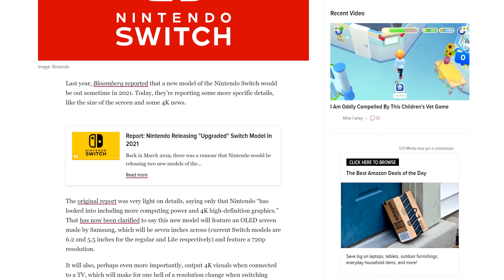I bought a SWITCH in 2021 - Mistake? New Switch Pro end of the year?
I bought a new Nintendo Switch just recently. It was from peer pressure on my podcast DCP SideQuest. Did I make a mistake with the recent rumors of the "Super Switch Pro"?

My Capture Card

My Editing Rig and the parts
AMD 3900x
Gtx 1660 Super
m.2 Drive
mx500 Drive

Face Camera, Sony a6400
Lens - Sigma 30mm 1.4